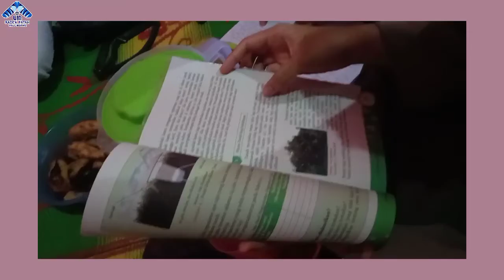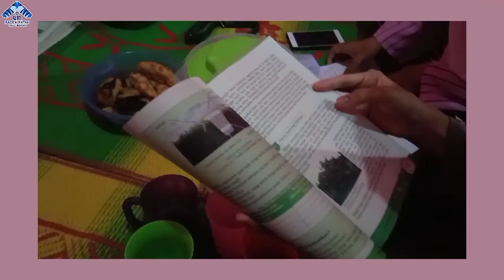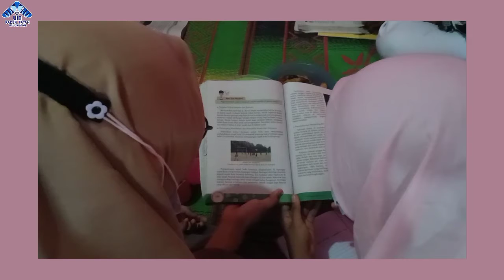Metode Pembelajaran Diskusi - Tarisyah Taskiya Khalbu NIM 1810207025 | Praktik Pembelajaran Mikro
Assalamualaikum Warahmatullahi Wabaraakatuh!!!
Halo semua, di video kali ini akan menunjukkan Tarisyah yang sedang melakukan praktik pembelajaran dengan menggunakan metode diskusi bersama anak-anak SMP Negeri 3 Desa Sukamerindu Kecamatan Lubai. Selamat menyaksikan!

Nama : Tarisyah Taskiya Khalbu
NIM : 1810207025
Kelas : Pendidikan Biologi 1 2018
Dosen Pengampu : Kurratul Aini, M.Pd
Mata Kuliah : Praktik Pembelajaran Micro